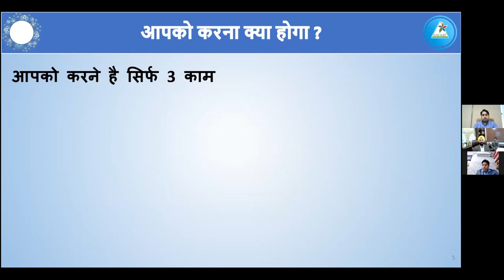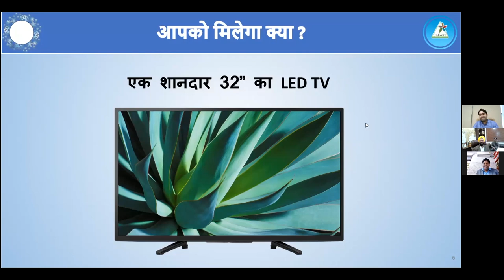Bumper Offer!!!2021 December || Glaze trading India Pvt Ltd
Video Contain information regarding offers coming in December month.